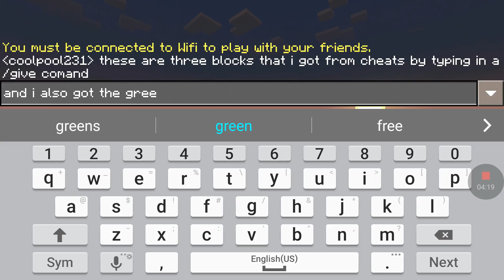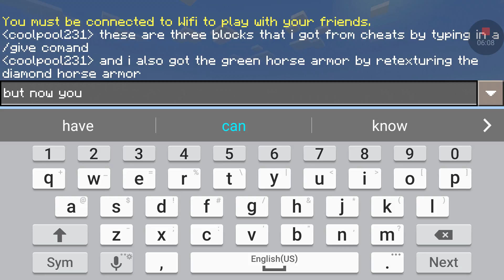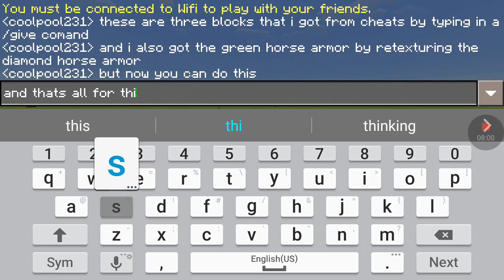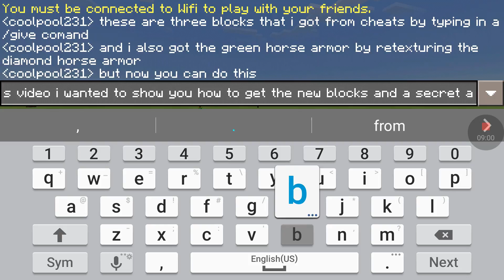My first gaming video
One of many gaming videos of this channel